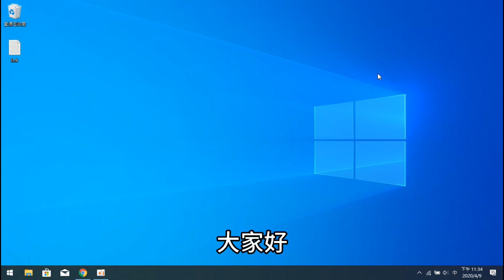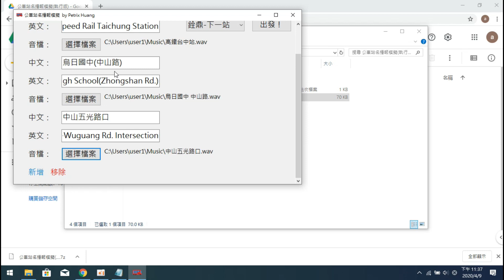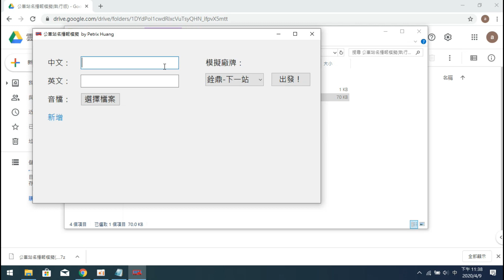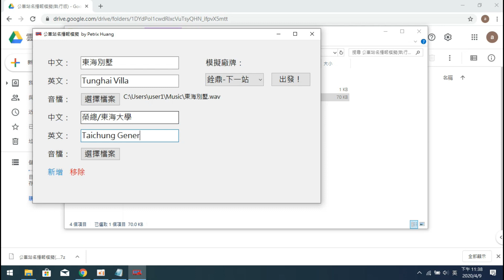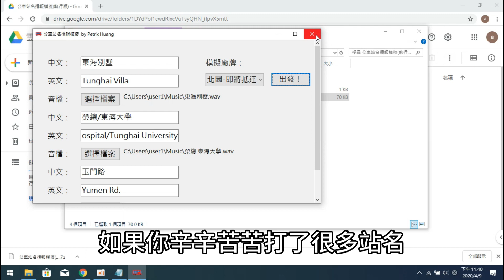公車站名播報模擬程式